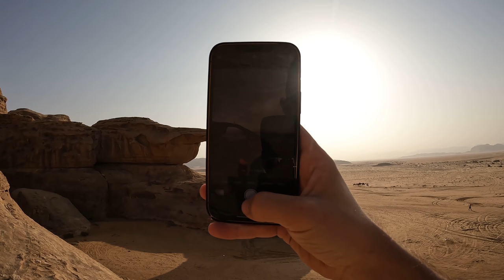CRAZY experience in WADI RUM DESERT 🇯🇴 أفضل طريقة لإستكشاف صحراء وادي رم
It is time to get even more adventurous and head over to Wadi Rum and take a jeep tour into the Martian like landscapes.

This is 1 video of the 20+ videos from my Youtube vlog series about my time in Jordan, you can find the entire playlist of videos